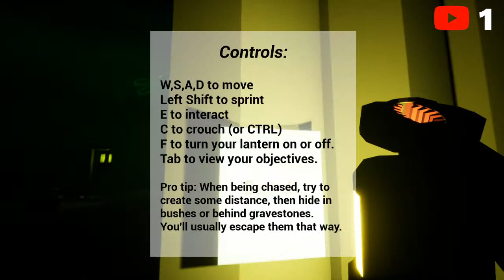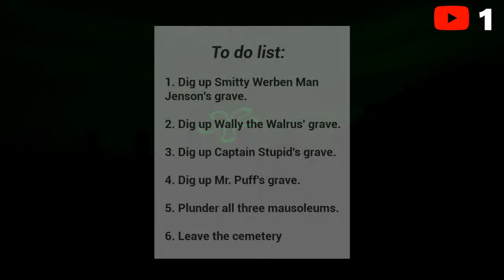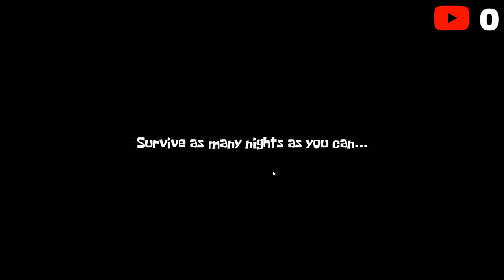playing games from dave (microwaves games)